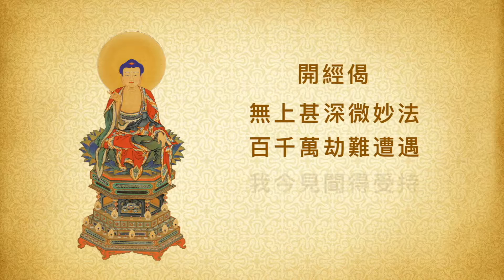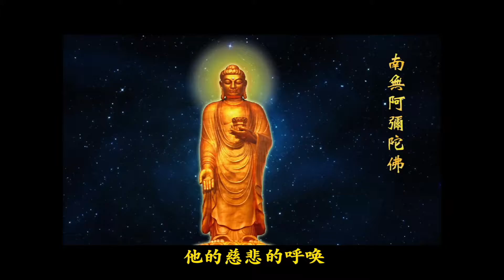《第11集 水火二河白道喻－觀經四帖疏·九品往生章》(全36集)2014年-廬山東林寺大安法師講述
主題：《觀經四帖疏·九品往生章》(全36集)
講述：大安法師
時間：2014年9月05日-07日
地點：撫順善緣寺